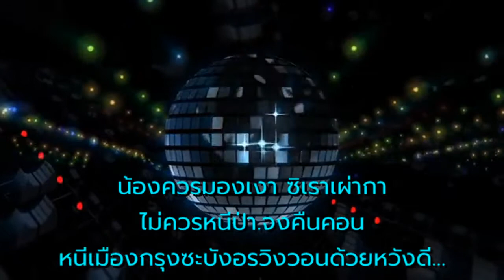ขี่เก๋งยาลืมเกวียน - ภูมินทร์ อินทพันธ์ (ต้นฉบับ)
คำร้อง/ทำนอง -   วัฒนา พรอนันต์
ขับร้องโดย -  ภูมินทร์ อินทพันธ์ (ต้นฉบับ)